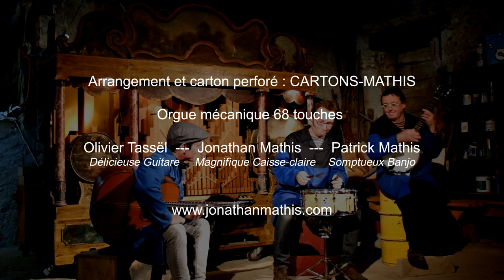Mr Sandman à l'orgue de barbarie 68T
Arrangement et perforation: Cartons-Mathis
Orgue mécanique 68 touches FourniHopp.

Avec:
Olivier Tassël // Guitare
Jonathan Mathis // Caisse-claire
Patrick Mathis // Banjo

2019